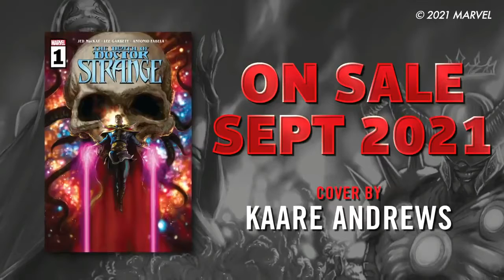DEATH OF DOCTOR STRANGE #1 Marvel Comics - Animation Movie Trailerz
Welcome! Animation Movie Trailerz is your destination for all new animation movie trailers from the biggest and greatest movies out there! Whether Coming Soon, Now showing, On the Top 10 etc. We have all the latest Hi-Res official animation trailers compilation just for you for all in theatres releases etc.

When you subscribe to our channel you will receive updates from all major studios e.g Sony Pictures Entertainment, Walt Disney and their aligned studios, Paramount Pictures, Marvel Entertainment, Universal Pictures, Warner Bros, 20th Century Fox, MGM, Search Light Pictures, Lionsgate, Amazon Prime Video, Netflix, Hulu etc. We will also select independent studio titles for you.
Animation Movie Trailerz is the n°1 destination for all hot brand new animation movie trailers, teasers, clips and sneak peek!